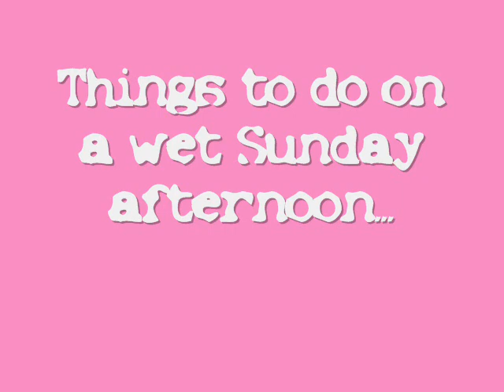Leo on a Wet Day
Leo having fun on a wet day! Happy as always